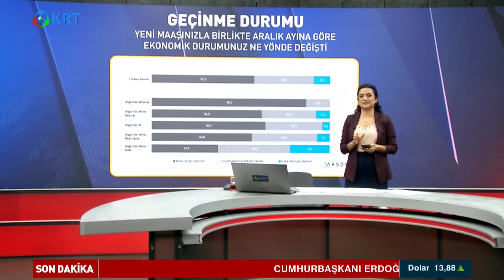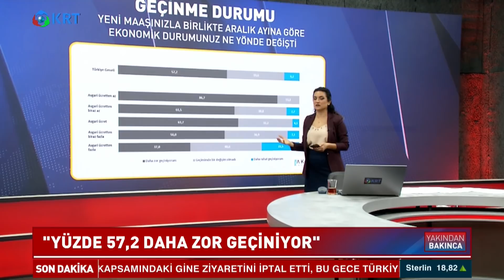Emeklilere Bayram İkramiyesi Yatacak mı? Kimler İkramiye Alamıyor? | KRT Haber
Geçtiğimiz Yıl Bin 100 Lira Olarak Belirlenen Emekli İkramiyeleri İçin Bu Yıl Miktar Henüz Açıklanmadı... İkramiyelerin Mayıs Ayının Başında Belirlenmesi Bekleniyor Ama Emekliler Pek De Umutlu Değil... İkramiyelerin En Az Asgari Ücret Olması Gerektiğini Söyleyenler Çoğunlukta,,, Böyle Bir Durumun Yaşanacağına İnananlar Kişi Sayısıysa Neredeyse Sıfır...

1_Ahmet Davutoğlu, Akit TV Yayınında Sinirlerine Hakim Olamadı!

2_Barış Yarkadaş Anlattı!! Sezgin Baran Korkmaz Aslında Kim? İlişki Ağında Kimler Var?

3_Canlı Yayında ''Prompter Kazası'' Yaşayan Erdoğan: ''Geri Al, Geri Al''

4_Mafya-Siyaset İlişkisi İddialarına Hükümet Neden Sessiz Kalıyor? | Şimdiki Zaman

5_Tosuncuk Bu İşi Nasıl Başardı? | Serdar Akinan - İsmail Saymaz | Ne Oldu?

6_Cem Uzan’dan Çok Konuşulacak İddia: "Katar’dan Gelen Paralar Akp’nin Kendi Parasıdır!"

7_Tosuncuk Bu İşi Nasıl Başardı? | Serdar Akinan - İsmail Saymaz | Ne Oldu?

8_Yaşar Okuyan Muharrem İnce'nin O Sözlerine Çok Sert Cevap Verdi: ''Delikanlıysan Çık Açıkla''

10_Türkiye'de Suriyeli sorunu: Savaştan kaçmaya değil çocuk doğurmaya gelmişler